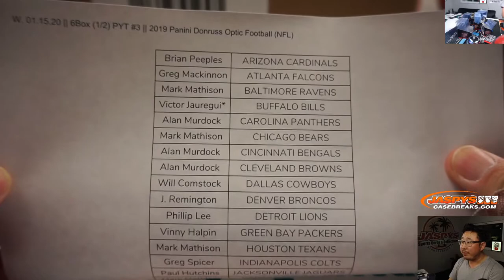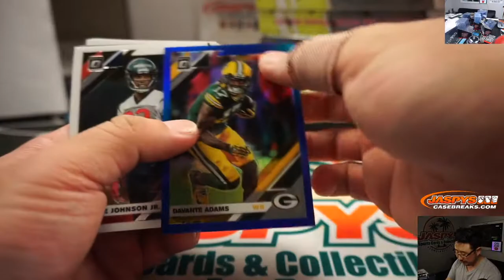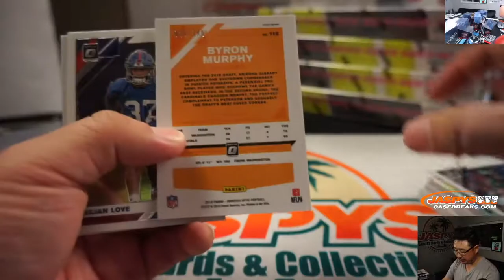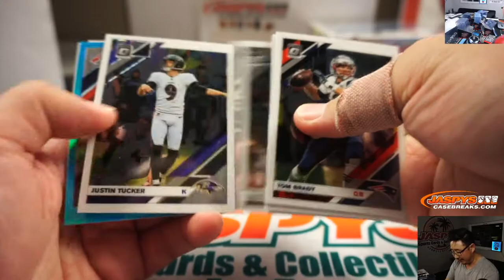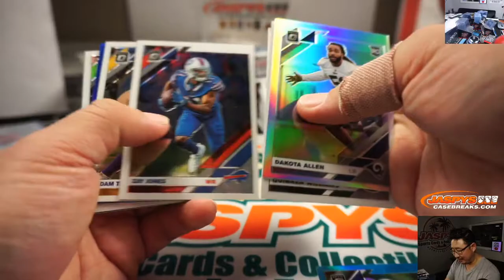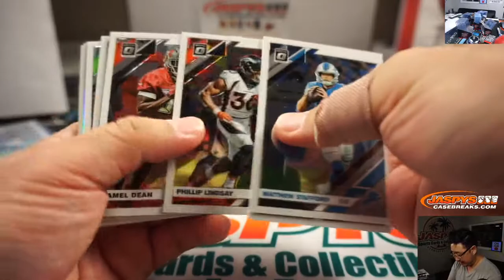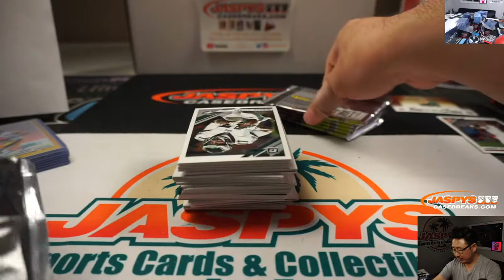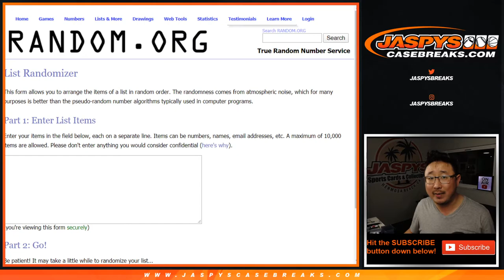W, 01.15.20 || 6Box (1/2) PYT #3 || 2019 Panini Donruss Optic Football (NFL)